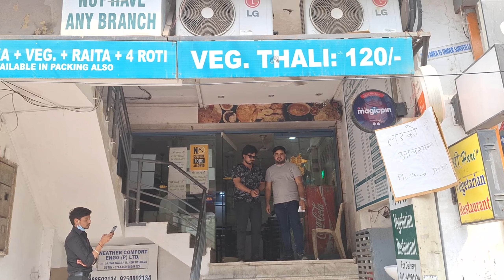श्री Hari Restaurant Lajpat Nagar I Veg Restaurant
श्री Hari Restaurant Lajpat Nagar I Veg Restaurant foodlover foodies bestrestaurantinlajpatnagar foodblogger foodlovers foodloversindia lajpatnagarmarket purevegrestaurantlajpatnagar @shakiralivlogs